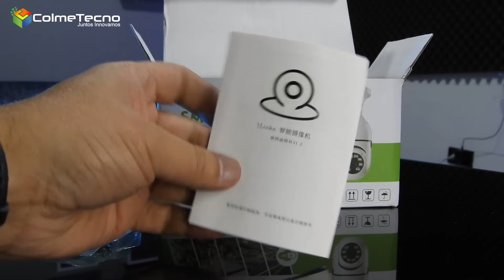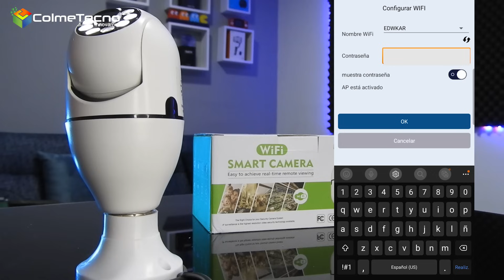Configuración Camara de Seguridad IP Wifi Bombillo PTZ | ULooka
Hey amigos! Aquí les dejo un pequeño review de esta espectacular Cámara de Seguridad IP WIFI Bombillo PTZ y su configuración.

SOLO PUBLICIDAD:
►WeChat ID: COLMETECNO